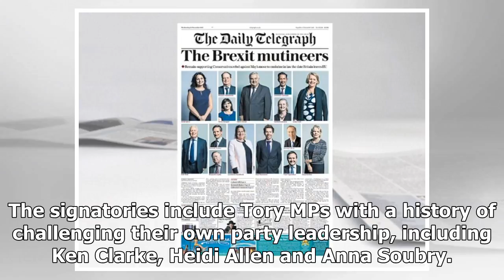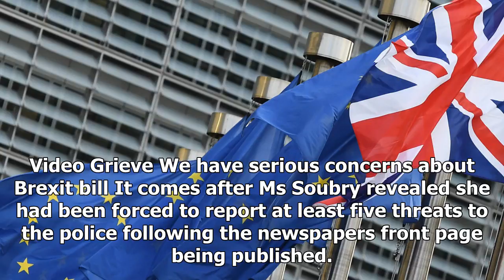Latest News 365 - Tory mps hit back at Stage over brexit service Page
Latest News 365 - Latest News 365 - Tory mps hit back at Stage over brexit service Page

By Aubrey Allegretti, Political ReporterOver a dozen Tory MPs have launched a fiery counteroffensive after being branded Brexit mutineers by the Daily Telegraph. The group of backbenchers, which includes several former ministers, defended voting for amendments to the EU Witrawal Bill and accused the newspaper of misleading readers. They said defying the Governments own addition to enshrine the exact date and time of Brexit looked like an uncontroversial proposal but could accidentally harm our c...